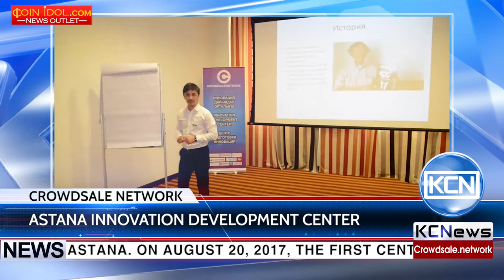Crowdsale Network promotes innovative technologies in Astana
The Crowdsale Network platform began its path to scale development from the capital of Kazakhstan – city of Astana. Astana becomes the center of innovative technologies. At the moment, the international specialized exhibition Expo 2017 is taking place in Astana. On August 20, 2017, the first center of innovation development Astana Innovation Development Center by Crowdsale Network was officially opened. The opening ceremony was attended by more than 100 entrepreneurs and investors who witnessed the launch of a new business accelerator. In his welcome speech, the international platform’s expert Alexander Nikiforov emphasized the importance of creating such centers for every city for an educational purpose so that entrepreneurs can digitize their business using the new technology of blockchain. The main task is to support the start-ups with innovative projects and to ensure safety of funds for investors. One of the leading international expert of the Crowdsale Network platform Sergey Afanasyev revealed the capabilities of the platform and reported that it is planned to open innovation development centers in 50 countries of the world in the coming months. The global aim of the Crowdsale Network platform is to create a decentralized, self-managing and self-developing ecosystem favourable for the entrepreneurship and research development, and promoting the creation of companies that are successful on the global marketplace. Today already 12 countries have applied for the opening of innovation development centers. The active search of Crowdsale Network representatives continues.